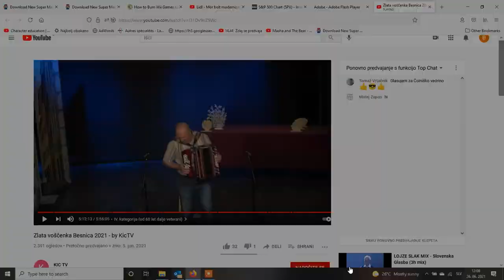Rajko Mlinar Besnica 2021